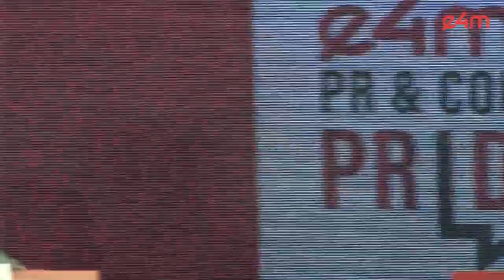e4mPRDialogue Do we need an education overhaul in PR in the new world order?